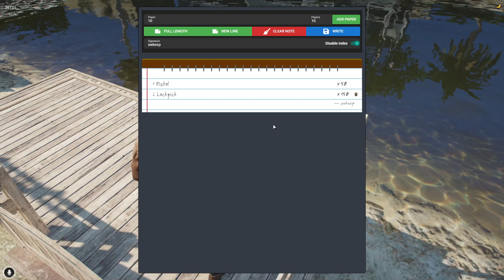Fivem Notepad System - keep-notes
Looking to add more immersion and functionality to your FiveM server? Check out Keep-Notes,! With Keep-Notes, your players can take notes in-game, create order lists, and stay organized like never before.

Get Keep-Notes today and give your players the power to stay on top of their game!